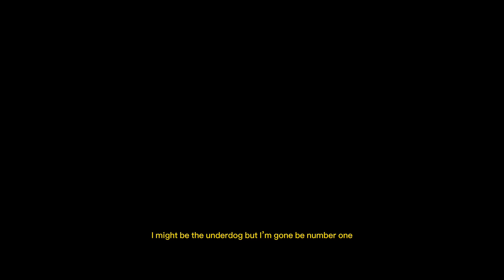KAEO - NO FEELĪNG [Official Music Video]